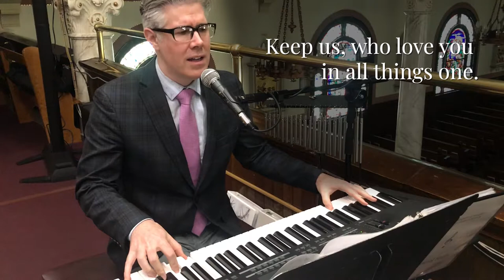Mother Beloved - Song by Daniel Lord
Mother Beloved, sung by Matthew Descoteaux, music director at St Margaret Parish in Lowell, MA.

Background: A 91 yr old life-long parishioner called me and made a request for this song for her future funeral. She was, at the time, living in a nursing home and could no longer attend Mass, but reminisced about this particular hymn she use to sing while in high school in 1947. I vowed to find it for her. My search led me to Bowling State University library in Ohio. The librarian kindly sent me the sheet music and the rest is history.

LYRICS

Join your hands, loyal bands, while we pledge one another.
Unity and fealty to our Queen and our Mother.
One our faith, one our love, one our leader and Lord.
One our aim; one hope above; one united accord.

Mother Beloved of God and of men
Here at your feet, faithful we meet,
Comrades of Mary, Redeemed by your Son,
Keep us, who love you in all things one.

Torn in heart, flung apart, is the word that denies you.
Enmity and rivalry, fill the souls that despise you.
We who kneel o'er us feel the sweet warmth of your smile.
Grant us courage, hearts of steel, facing triumph or trial.